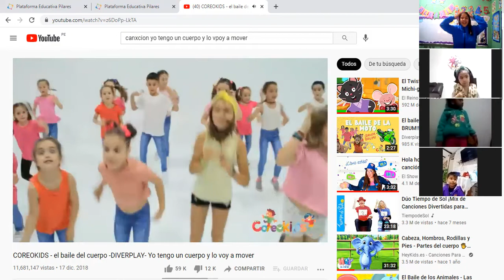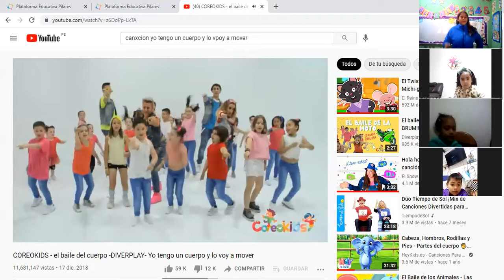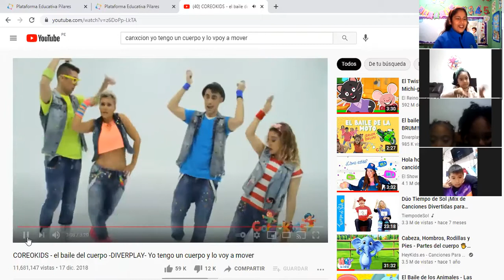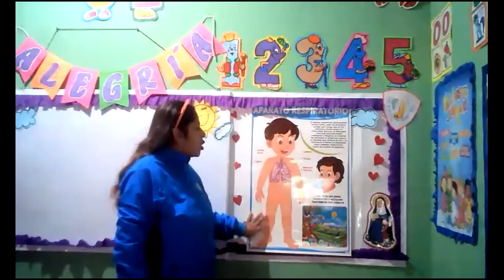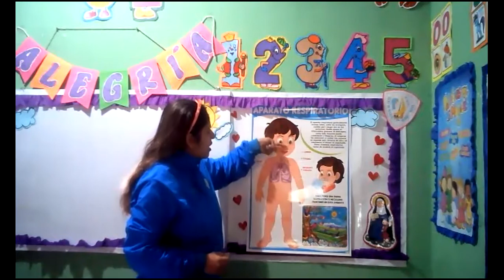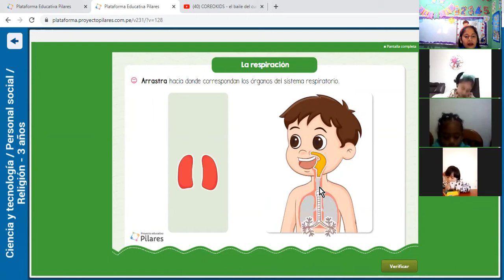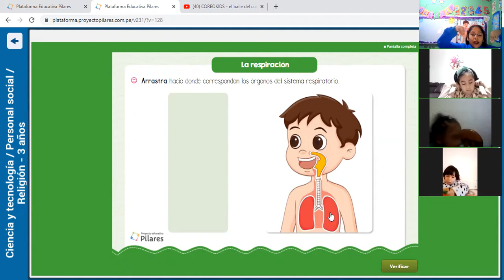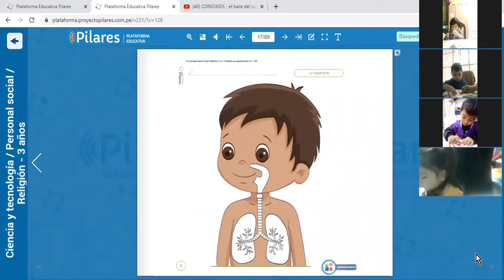SISTEMA RESPIRATORIO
C.T